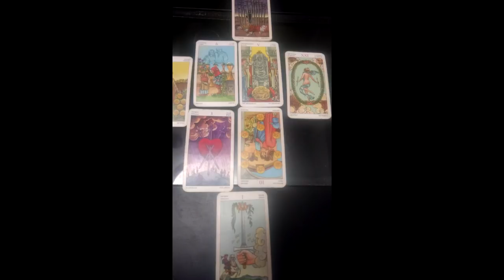LEO PREDICCIONES JULIO 2018